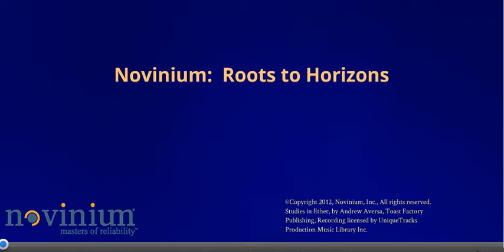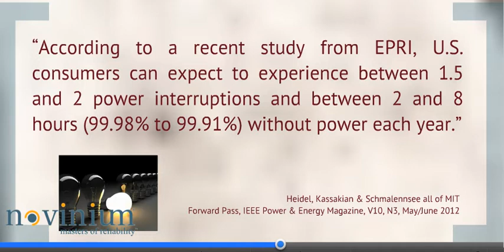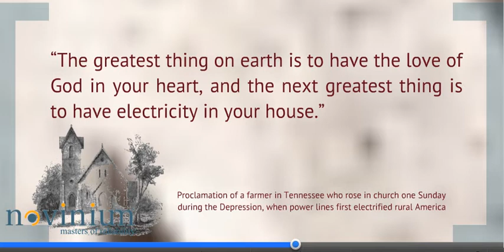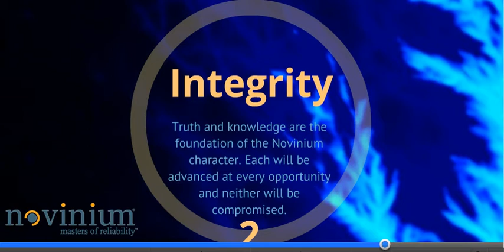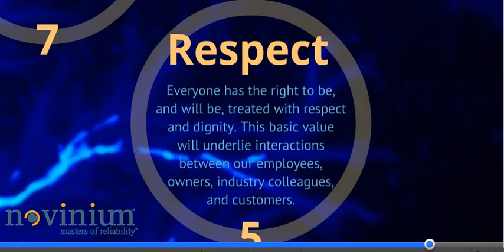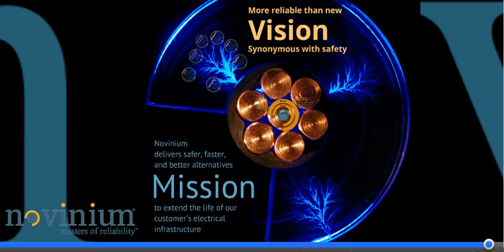Novinium: Roots to Horizons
The seed for Novinium was planted in late 2002, in the middle of a Pacific Northwest winter when most wouldn't plant a seed.  To nurture that seed I quit a well paid leadership position, ...
I liquidated a lifetime of prudent savings, and I bet the future of my family on a dream -- my dream was Novinium.  At the time my two sons were about 3 and 1.
The first order of business was to find some other people as foolhardy as me who would join me to start a business from scratch.  Statistically most start-ups fail.  In Novinium's case the odds were stacked against us.  You see within a month of the planting of the Novinium seed, my former employer sued me -- it tried to poison the seed before Novinium had a chance to even spring any roots.
My friends and fellow fools celebrated our first Novinium Christmas on December 11, 2003.
Rich Brinton, Dave Lewis, Alex Weitz, and hiding behind me there and holding my wife's hand, Gary Vincent ... friends and colleagues, all of whom I had had the privilege to work with in the past -- these were the Novinium founding five.  These founders, together with our spouses and yes, our lawyer Stephanie, celebrated our adventure ... at the Flying Fish in downtown Seattle.
During the first three years ... much of our effort was concentrated on three things. Like a growing oak tree, we have added rings around our core one year at a time.
We had to defend ourselves against the lawsuit.
we initiated a concentrated research and development effort, and ...
we began the demanding process of raising capital the equivalent of water and nutrients to the acorn -- the life blood of any aspiring business.
We didn't begin selling rejuvenation services during these first few years, because we were abiding by the terms of my non-compete provision.  Our antagonist spent over three-million dollars trying to prove that I had misappropriated its trade-secrets and violated my non-compete provision. Outspent about 8 to 1 we largely prevailed.
The truth is a powerful ally.
We made great technical progress during this period.  We filed seven U.S. Patents -- all of which were subsequently granted.  These patents include substantial advances in chemistry and catalysis, the SPR process, the injection adaptors, and more.
We went to several forums to meet angle investors and venture capitalist.
We must have had a good story, because we won almost every award.
My favorite was the giant $100k check at the Zino Zillionaire Investment Forum! After four total rounds of financing we had raised about $10M.
Armed with ample capital and the best technology in the world we began commercial operations.
I tapped more friends to help with the field implementation.
Dennis McDougall,
Marco Chavarria,
Cole Hammond -- the "DMC" were Novinium's earliest operational masters. As more and more circuit owners selected Novinium to deliver the most reliable rehabilitation solutions, we added more ... and more Novinium masters.
Employment grew, revenue grew, and profit came ... 
What we do at Novinium is: "Improve the reliability of underground power cable."
How we deliver reliable underground infrastructure is with "Masterful craftsman who inject fluid into cable using a variety of really cool technologies."
That is what we do and how we do it, but a business, like a tree is not built from the outside-in. It's the core -- the foundation that is most interesting. Why do we do it?
Why is it that "what we do" and "how we do it" are so important?  And why do we have so much darn fun?
To explore why consider the reliability of the North American electrical grid.  In this study from the Electric Power Research Institute we can see that electricity in North America is really quite reliable.  Three nines, but it's still not reliable enough!  Our society has grown ever more dependent on electricity to work, to play, to live.
The electric consumer views electricity as a basic human right ... we depend on electricity for almost every activity.  Electricity nurtures society and we want it to be reliable and we expect it to be affordable.  We expect our electricity providers to be capital efficient.  Just in case they are not, there are government regulators, public utility commissions, to impose minimum reliability requirements and assure capital restraint.
Our customers recognize these two truths ... and Novinium is the best in the world at providing the required reliability at the lowest capital cost -- maximum value.  Furthermore, the industry is way behind and it will take decades to catch up.  We are ideally positioned to provide expert relief.
Our why, our reason for our passion, is that we will improve the reliability of the global electrical transmission and distribution grid -- improving everyone's life.  We do this in the most capital efficient way.  And, most importantly, we will teach those that we touch how to do it safer and better.
The Novinium masters are more than a team.  We share a common vision and a common mission ...